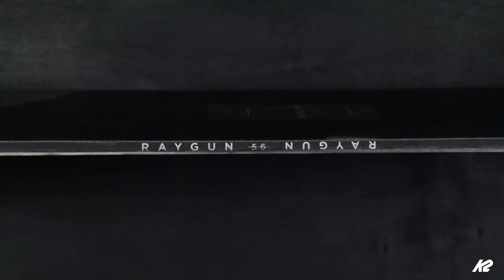K2 Raygun | 2019 Snowboards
Tried and true, the Raygun is the ideal board for the rider looking for performance in a variety of snow conditions. Constructed using K2’s carbon infused ICG 10 Glass, the Raygun feels stable, lively, and powerful while the directional rocker allows for catch free transitions and smooth edge-to-edge handling.

Features:
● Directional Rocker Baseline™
● Aspen Core
● ICG 10 Biax Glass with Carbon
● 2000 Extruded Base
● 2x4 Inserts